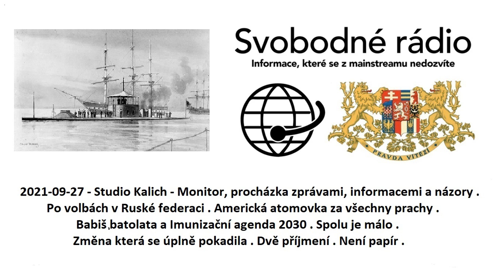2021-09-27 - Studio Kalich - Monitor, procházka zprávami, informacemi a názory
Po volbách v Ruské federaci
Americká atomovka za všechny prachy
Babiš , batolata a Imunizační agenda 2030
Spolu je málo
Změna která se úplně pokadila.
Dvě příjmení
Není papír